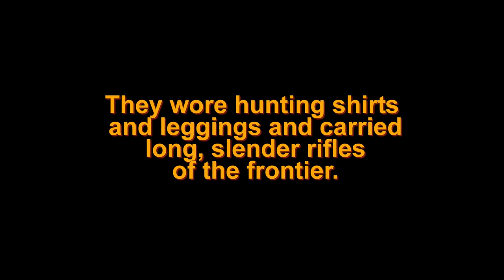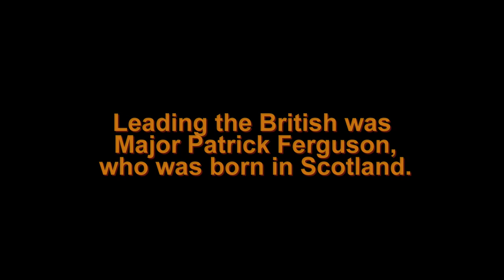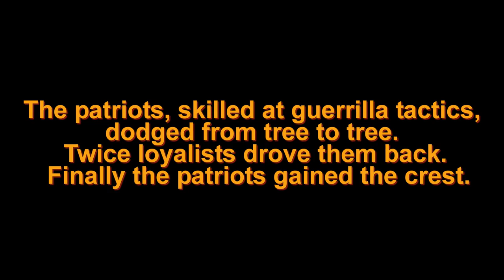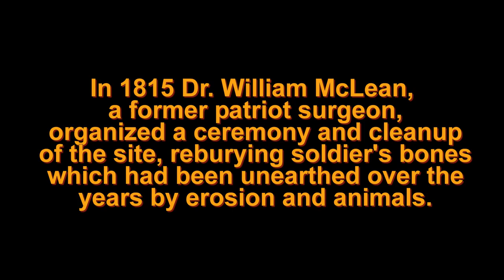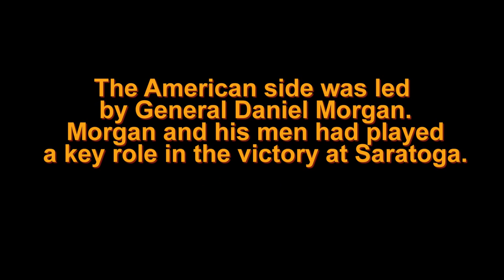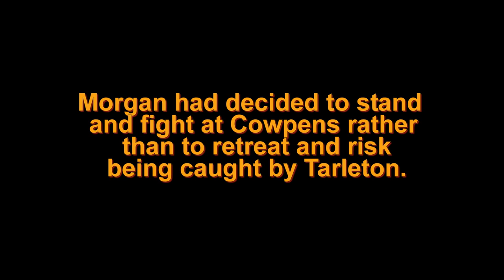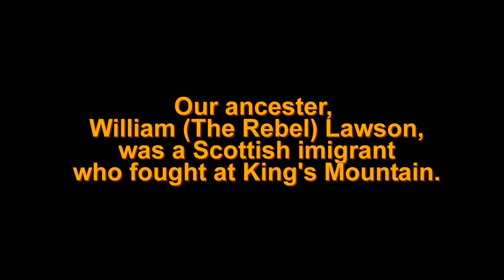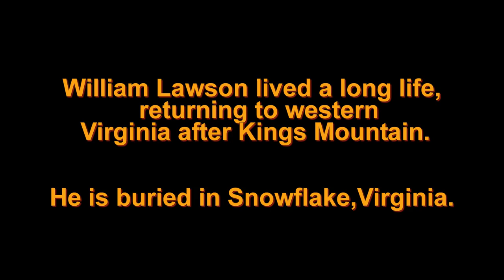Kings Mountain and Cowpens Revolutionary War Battlefields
Trip to Kings Mountain and Cowpens Battlefields in November 2011